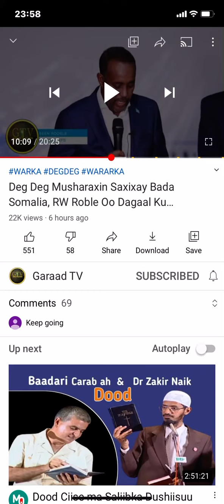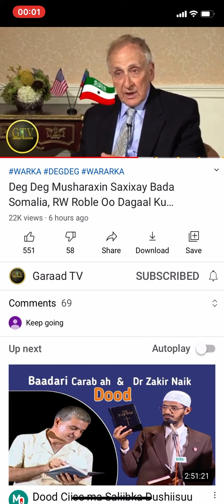Former USA Assistant Secretary supports Somaliland Recognition